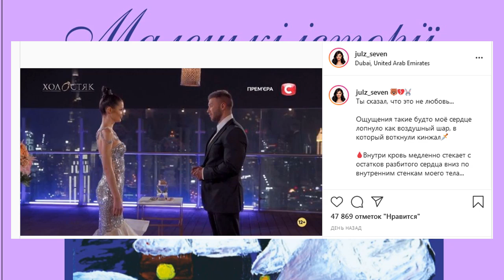Холостяк 11. Пост-шоу "Как выйти замуж" Жизнь после проекта – Спецвыпуск 13 от 03.06.2021 ОБЗОР